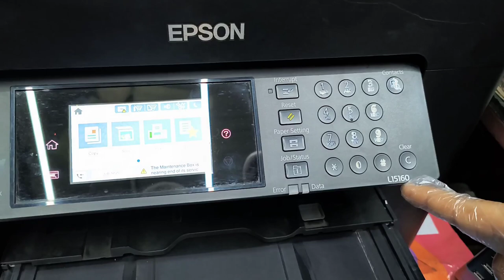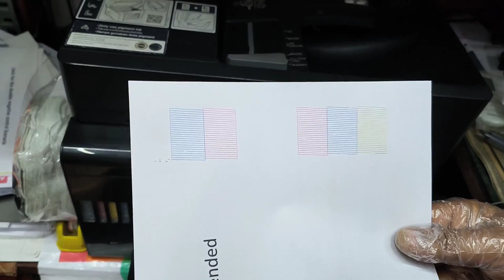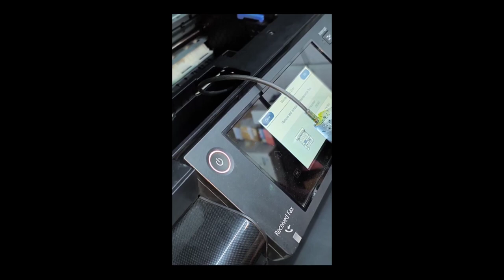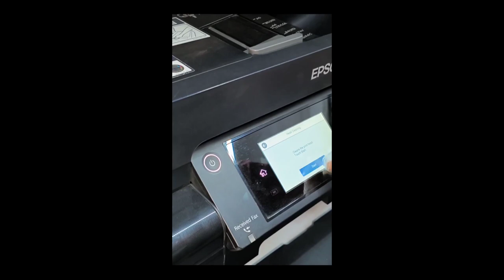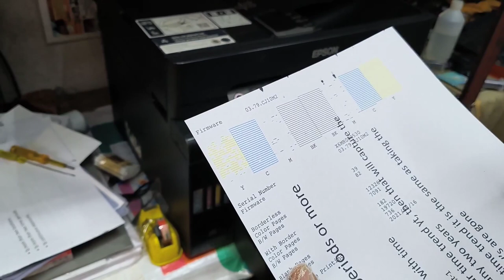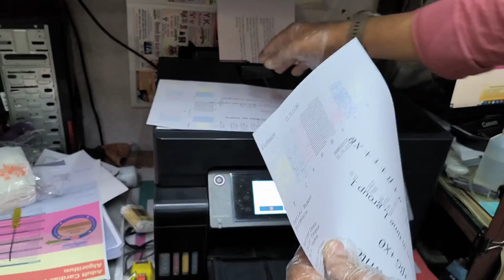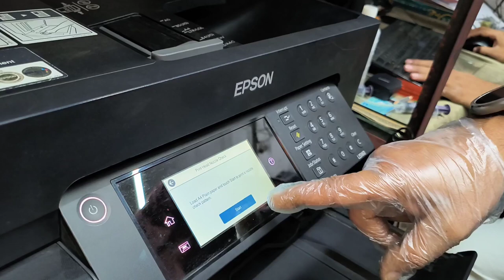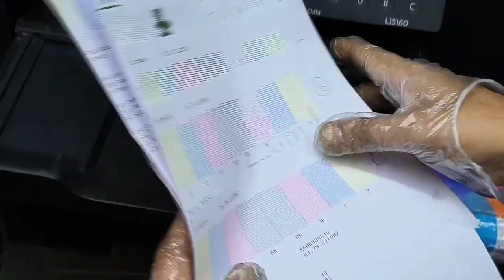How to Clean Clogged Nozzle Printer Head in Epson L15150/160 Hindi/Urdu and English Subtitle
इस वीडियो में मैं एप्सों L15150/160 में बंद नोजल प्रिंटर हेड को साफ करने के सरल उपाय दिखा रहा हूं, इसलिए वीडियो को पूरा देखें, कोई भी निर्देश न छोड़ें और आपका प्रिंटर आसानी से रिपेयर हो जाएगा।

In this video I am showing Simple Steps How to Clean Clogged Nozzle Printer Head in Epson L15150/160 so watch full video don't miss any instruction and your  printer will repaired easily.